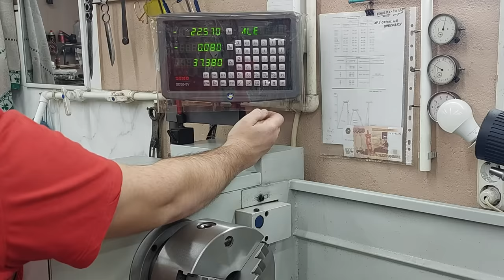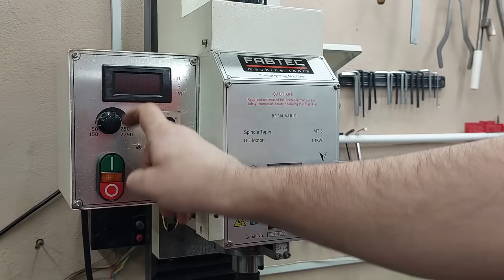Saved my money! A simple idea and useful tip in 6 minutes for metal processing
A simple idea and useful tip in 6 minutes! This innovative tool is simply a must for every metalworker !!!
🔥Homemade
🔥DIY
🔥Creative idea
🔥Make in home
🔥Life hack
🔥Crafts